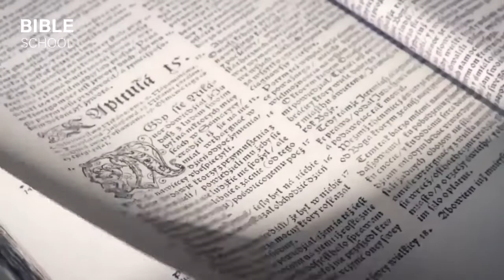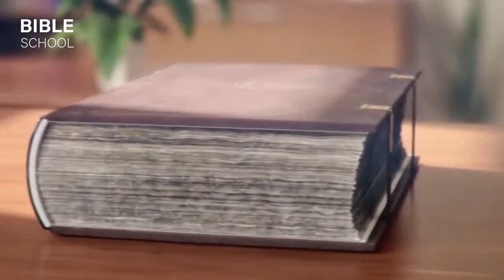அறிந்து கொள்வோமா? - உங்கள் எதிர்காலத்தை அறிந்துகொள்ள விருப்பமா??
நம் வேதாகமத்தில், இயேசு கிறிஸ்துவின் குணாதிசயங்களும், செயல்களும் மிக அழகாக கூறப்பட்டுள்ளன.

நாம் நம் அனுதின வாழ்வில் கற்றும் கடைபிடிக்கவும் வேண்டிய அவற்றை குறித்ததான சத்தியத்தையும், கருத்துகளையும் அறிந்து கொள்வோமா?

15 நவம்பர், 2021

பகுதி 2 : உங்கள் எதிர்காலத்தை அறிந்துகொள்ள விருப்பமா??